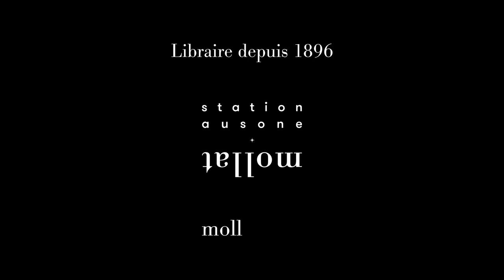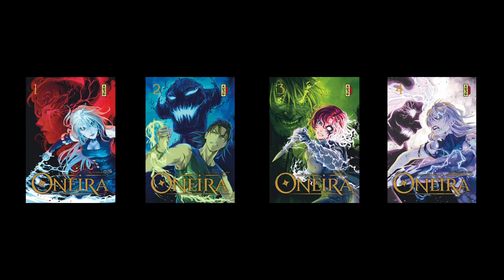Cab et Federica Di Meo - Oneira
A l'occasion de la 51e édition du Festival d'Angoulême, Cab et Federica Di Meo vous présentent leur série "Oneira" aux éditions Kana.